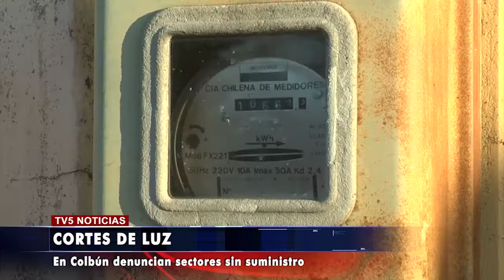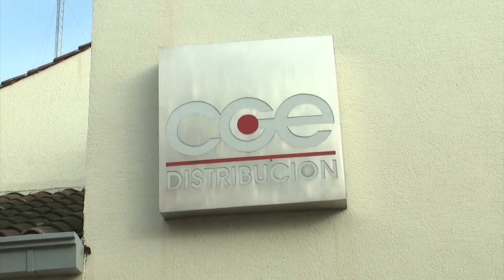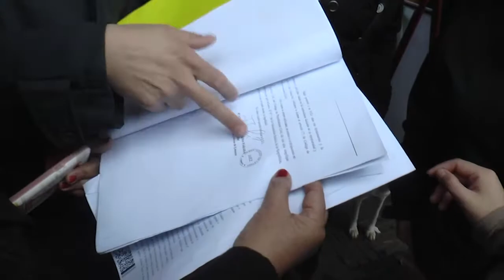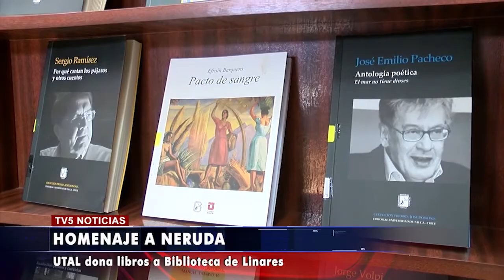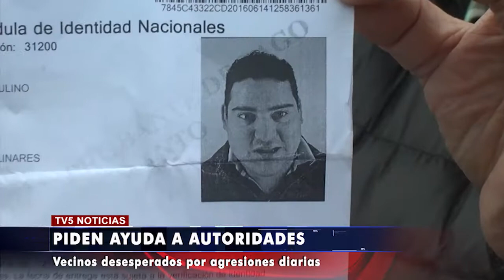TV5 NOTICIAS EDICIÓN 15 DE JULIO 2016